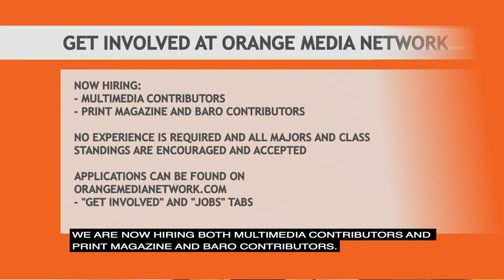Daily Barometer News Blast, Oct. 23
Oregon State volleyball continues to win, extending their streak to four games. This is the first time the team has won four conference games in a row since 1990